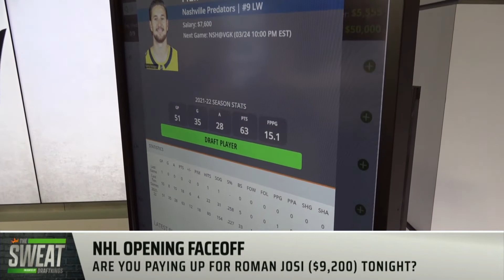Should You Fade Josi in Favor of the Higher-Scoring Filip Forsberg?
RotoWire's AJ Schulz and Paul Bruno join The Sweat to discuss the most expensive player in NHL DFS tonight, defenseman Roman Josi, and whether he is worth paying up for in your lineup.